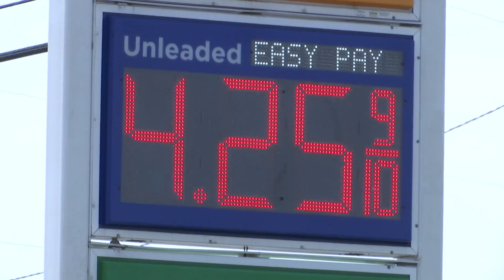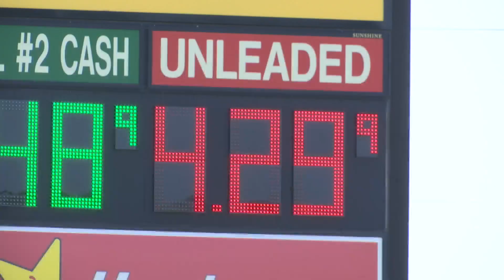Miami Valley feels impact of record-high gas prices